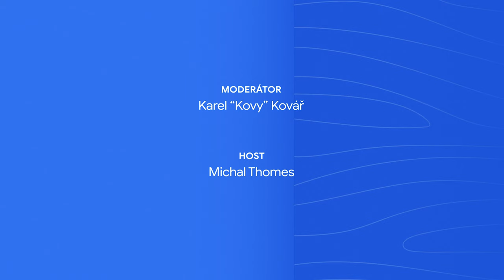#10 Michal Thomes o solidaritě fanoušků s letošním Rokáčem – Grow with Google Talks s Kovym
Máte nápad, ale nevíte, jak ho zrealizovat? Všechny informace o tom, jak začít podnikat, najdete na
O pořádnou dávku inspirace se postarají naši hosté a jejich příběhy.

Michal Thomes je ředitelem festivalu Rock for People, který se tento rok kvůli pandemii nekonal. Jak se s tím vyrovnal, jaké byly odezvy od fanoušků a jak vypadá plánování tak velké akce? To a ještě více se dozvíte nyní ve videu ze série Grow with Google Talks s Kovym.

Obsah videa:

00:00 - Intro
00:55 - Optimismus 2020
02:08 - Tým Rock for People
03:49 - Co dělá ředitel festivalu
05:15 - 26 let Rock for People
07:35 - Zrušit nebo odložit
09:45 - Peníze a vstupenky
13:35 - Sponzoři festivalu
14:56 - Hudební festivaly dříve a teď
17:45 - Současné trendy
21:25 - Rychlé otázky
24:42 - Jak probíha skládání line-up
27:53 - Booking kapel
29:28 - Jak mohou fanoušci pomoci festivalu
30:30 - Takeaways
34:36 - Outro